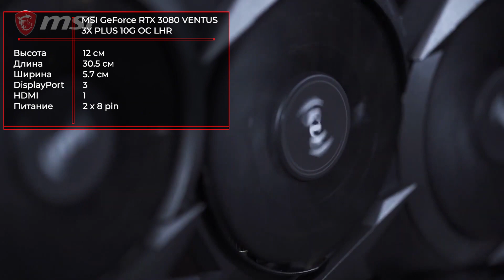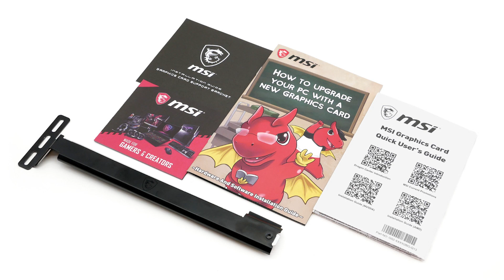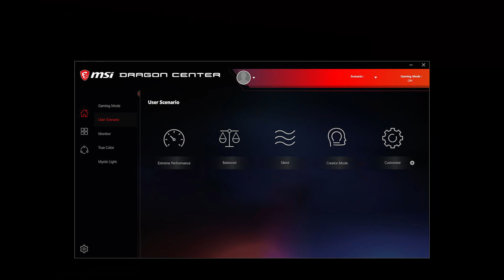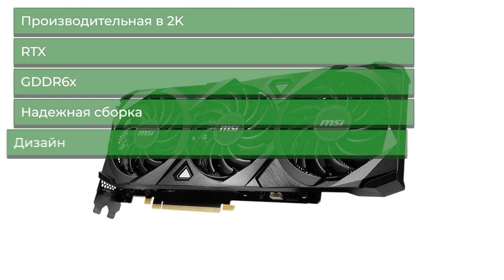Видеокарта MSI GeForce RTX 3080 VENTUS 3X PLUS 10G OC LHR